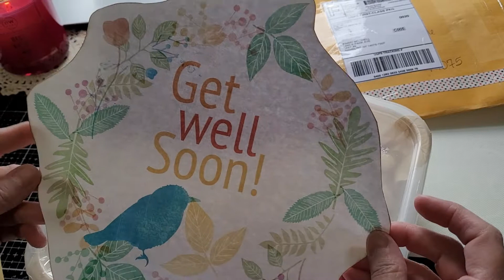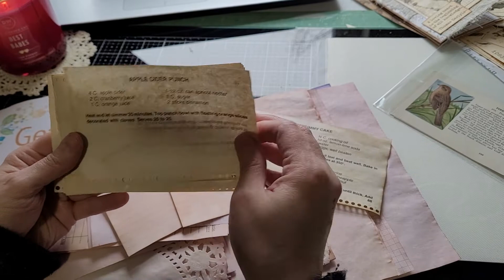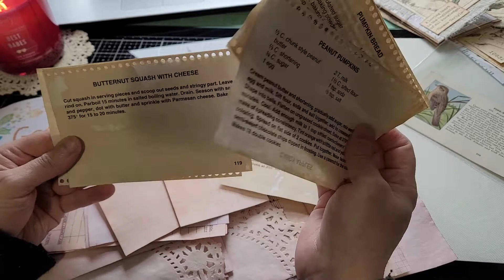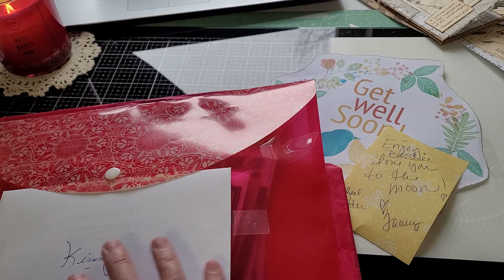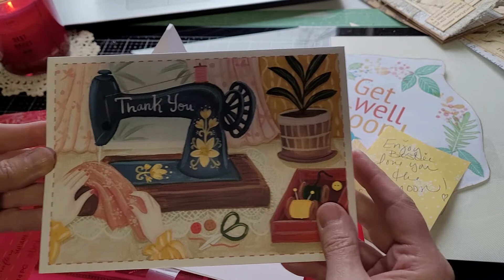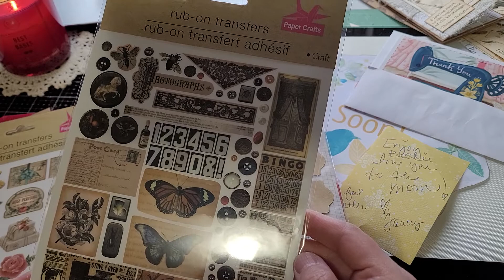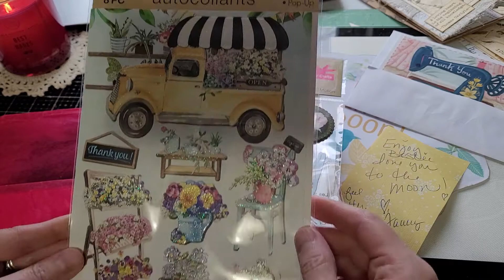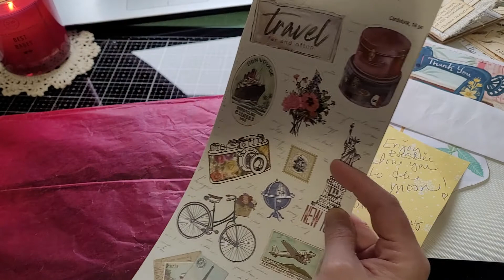Happy Mail 😊🥰 ~ Kathleen, Tammy (My World in OKC) & Sue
Blessed with Happy Mail !!

Thank you, my sweet Friends!